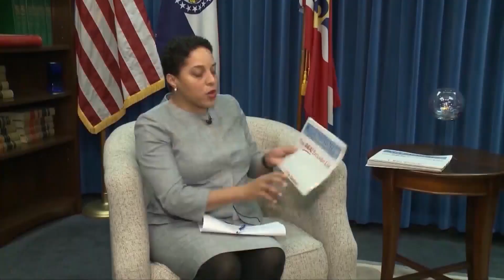Hancock & Kelley: Kim Gardner stands pat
As the state of Missouri seeks to remove her from office, embattled St. Louis Circuit Attorney Kim Gardner announces that she's running for re-election.